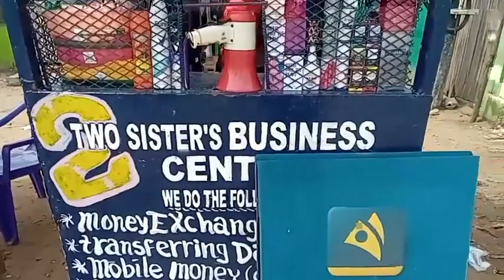Talking to Business Owners in Monrovia